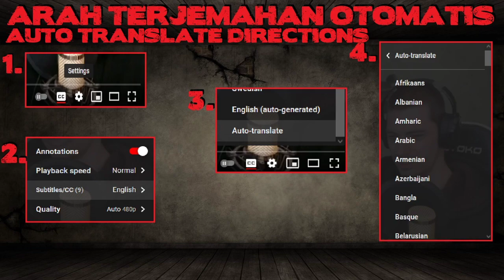Simple Reacts: Babymetal - Sis Anger - Tokyo Dome Reaction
Have a request you want to see NOW? Make it here!